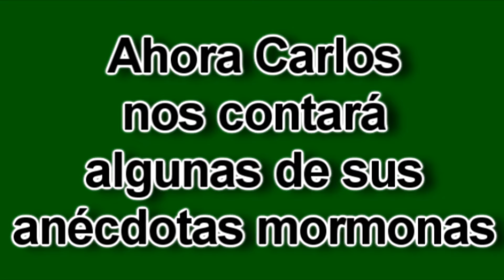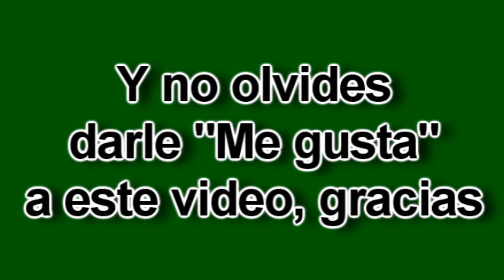Memorias de un misionero mormón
El día de hoy nuestro amigo Carlos nos contara algunas de las mejores experiencias que vivio cuando estuvo viajando por Venezuela esparciendo la palabra de su fe mormona, no te pierdas este video sumamente informativo sobre los Mormones, Carlos abre su corazon para nosotros :D